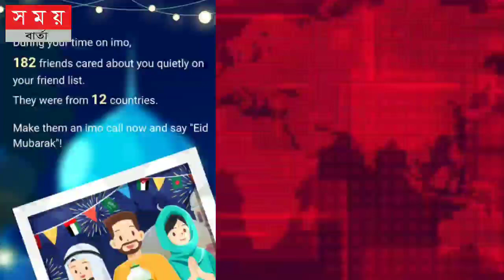ইমু -তে যুক্ত হলো নতুন ফিচার|new update imo|imo anoyal report|Somoy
imo

imo anoyal report

imo

imo video 2022 new desi

imo hack korar upay
imo rington
imo block number unblock

imo live

imo hack

imo call recorder automatic

about

imo account delete

imo

imo anoyal report

imo apps

imo old version 2017

imo beta
imo download

imo lite

imo software

imo apk

imo hd

ইমুতে কল দিলে গান বাজবে

ইমুতে ব্লক করলে খোলার নিয়ম

ইমুতে কাজ করি নতুন ২০২৩

ইমু হ্যাক কোড নাম্বার ছাড়া

ইমু ব্লক কিভাবে খুলতে হয়

ইমু থেকে নাম্বার কিভাবে বের করব

ইমুতে গান সেট করে কিভাবে 2022

ইমু হেক করার নিয়ম

ইমু নাম্বার

ইমুতে ব্লক করার নিয়ম

ইমু

ইমু নাম্বার

ইমু হ্যাক হলে কি করব

ইমু হেক করলে কিভাবে বুঝবেন

ইমু নাম চেঞ্জ

ইমু ভিডিও কল রেকর্ড সাউন্ড সহ

ইমু খোলার নিয়ম